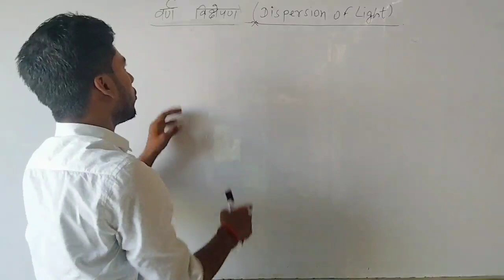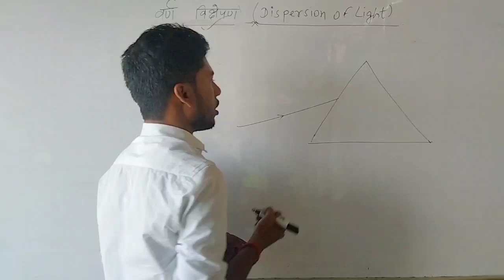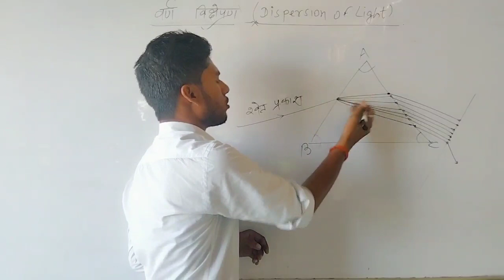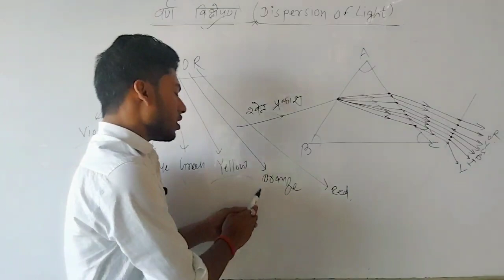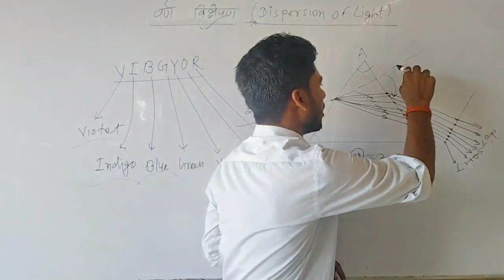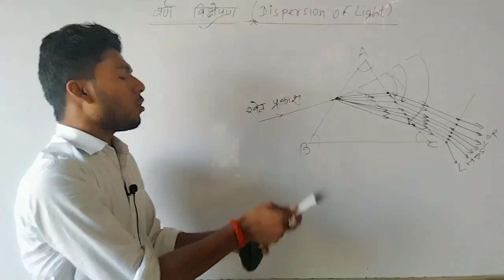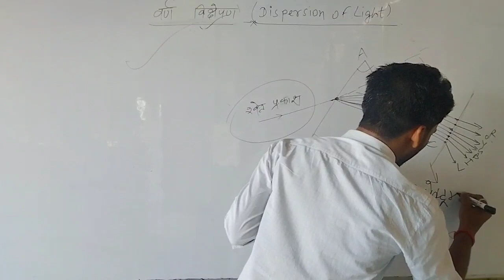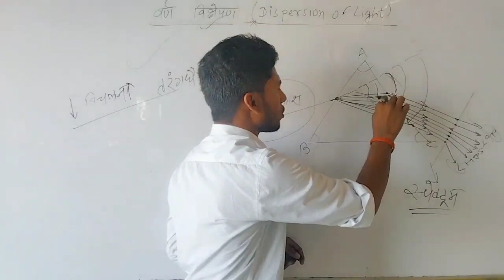prakash ka varn vikshepan || प्रकाश का वर्ण विक्षेपण क्या है || Dispersion of light || by sonu sir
hello dosto mai aryan online class pe svagat karta hu

प्रकाश
प्रकाश का अपवर्तन
प्रकाश का वर्ण विक्षेपण कैसे होता है
वर्ण विक्षेपण क्या है
इंद्र धनुष
इंद्र धनुष कैसे बनता है
इंद्र धनुष के प्रकार
प्रकाश का प्रकीर्णन कैसे होता है
प्रिज़्म द्वारा प्रकाश का वर्ण विक्षेपण कैसे होता है
किस रंग के प्रकाश का अपवर्तनांक अधिक होता है
प्रकाश विज्ञान